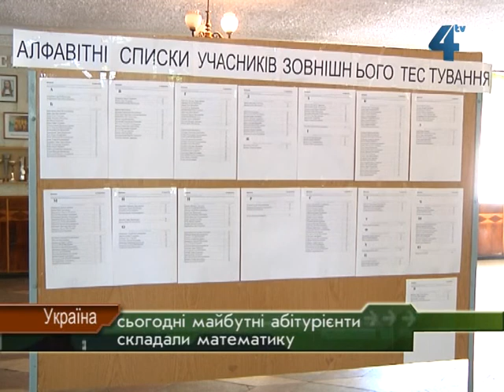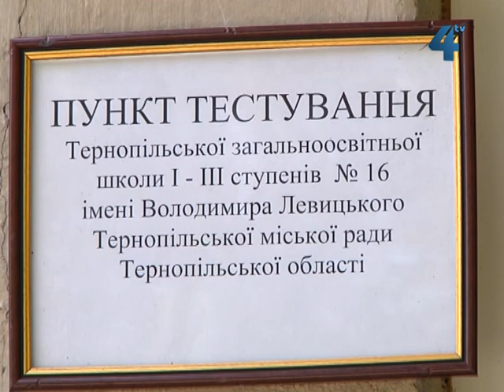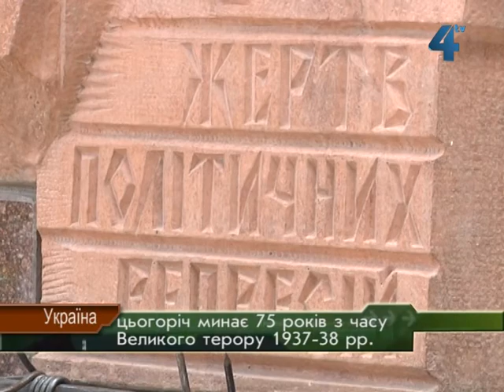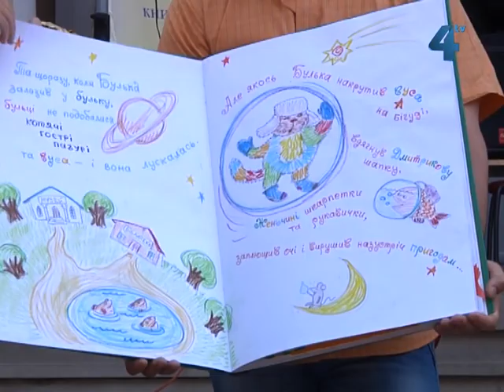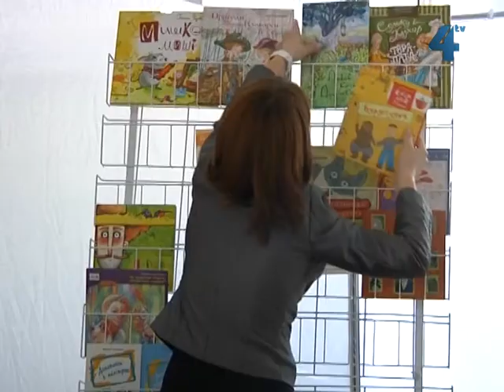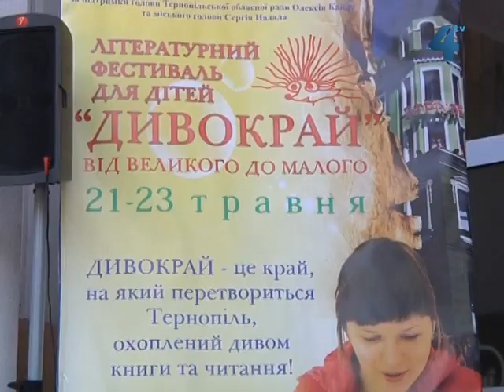Провінційні вісті за 21.05.2012